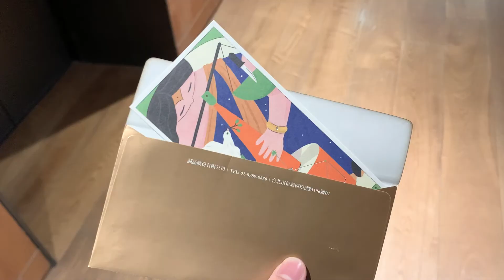【Ayago 被撕週記】#74 Michael 生日快樂！養心茶樓好好吃！BASS NOTE WEEK 74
在去買Michael的生日禮物時，專賣店的老闆被困在銀行無法準時開店，因此我就在東區閒逛，結果竟然就完成了2021的目標之一：買一副好看的墨鏡！